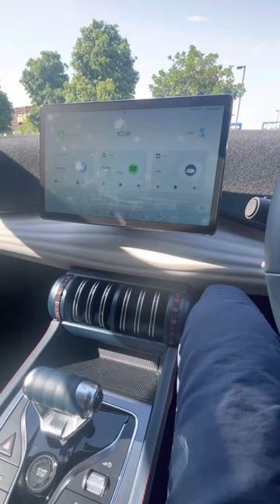BYD Atto 3 Wireless CarPlay using Wireless Adapter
Don't wait for BYD to get it working just use this Wireless CarPlay Adapter Just upgrade the firmware in the Adapter before using.